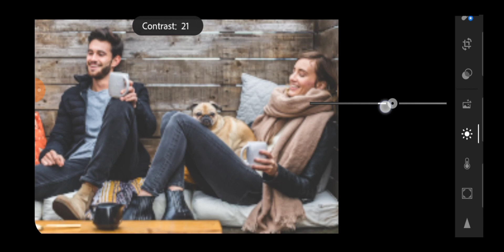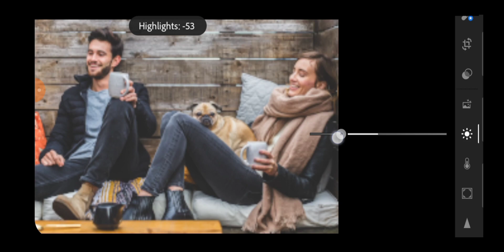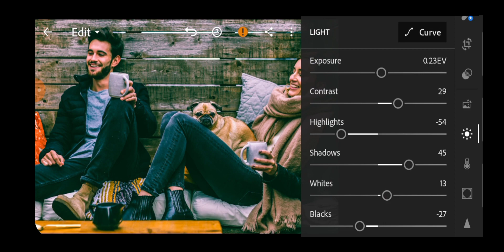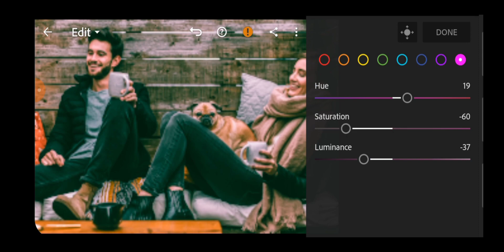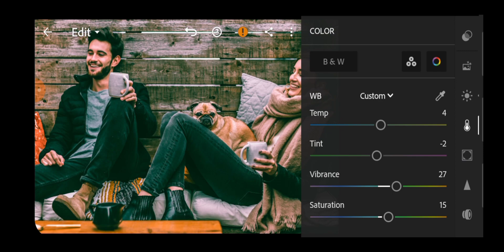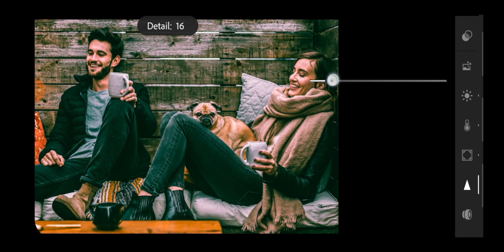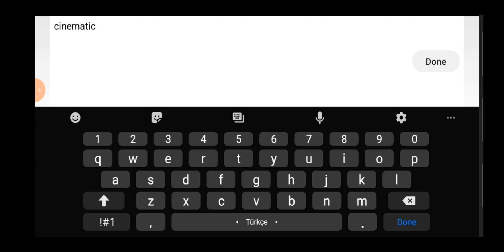How To Make Cinematic Preset? (LİGHTROOM)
How To Make Cinematic Preset
Yes you have witnessed a great preset. I recommend you to try this on your high resolution photo.
It's pretty simple to make. You will learn a lot by following this channel.